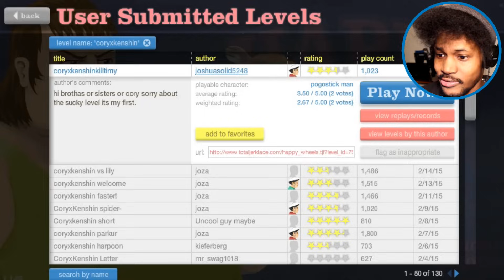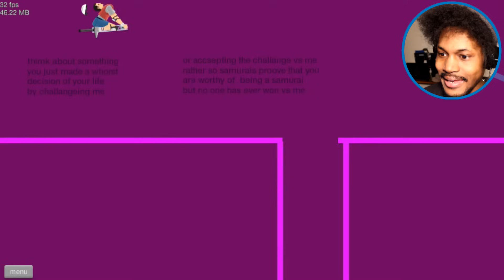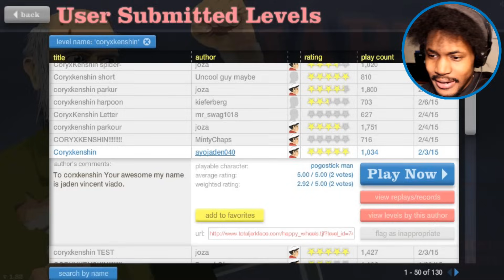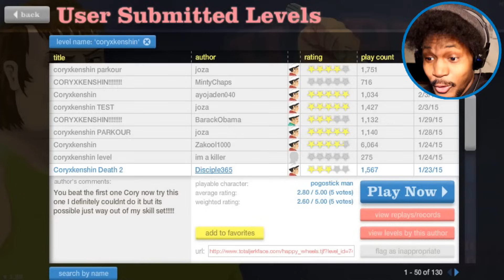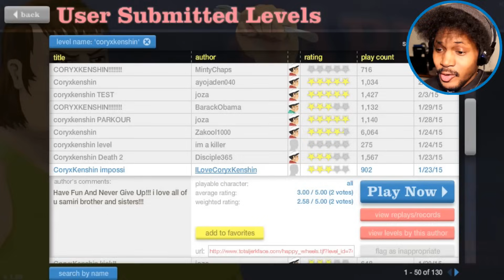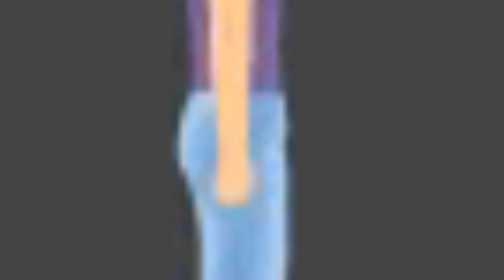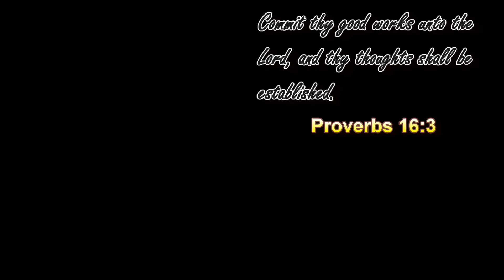One Of My Most Energetic Happy Wheel Sessions | Happy Wheels - Part 18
Happy Wheels is BACK! ... and more energetic than ever...

~CK